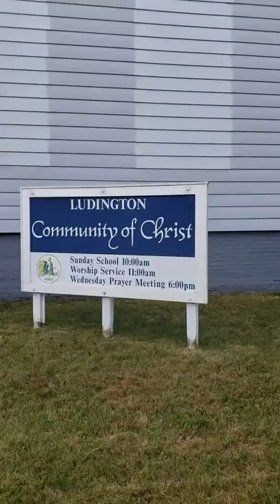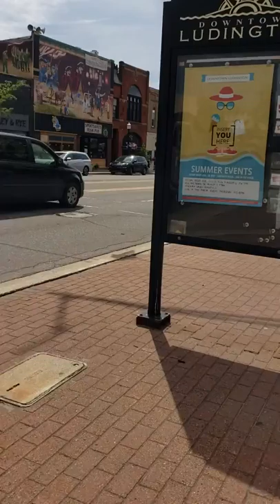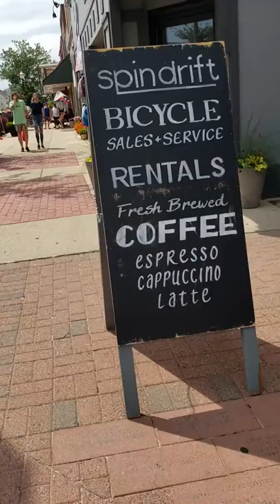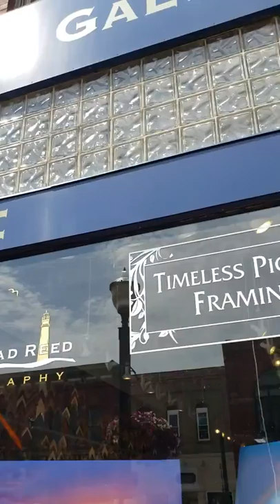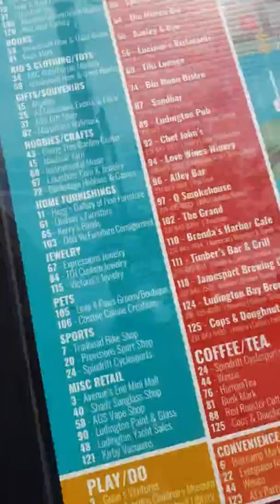A Short look at my main Street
Welcome to Ludington on Friday, in the summer... it's not Fun for people like me...
I don't care for crowds of people who don't know how to drive, or Follow directions, and, Do Not Know what a Blinker is.
However, if crowds, music, farm markets,  open mic, and "Carnival Type Foods" are your thing. It Would be for you. I'll go in next week, for a Little Bit of the Night time festivities.. just to share.
Sorry for the excess noises.
I'm not an "editor", I PREFER Live Feed... but.. I got myself in trouble, or "don't have enough Subbies for Live Feeds Today" ... 10 years into YouTube,  3 years, PAID Subscription... but. We will See what happens. I use All Forums...
I mostly do these for Myself, my history, my family 'legacy'...
I will do Requested art videos. I just feel there are SO Many Tutorials, I want to do Something Different!